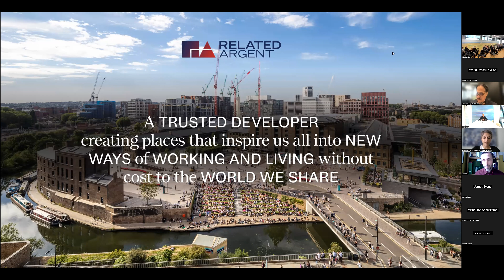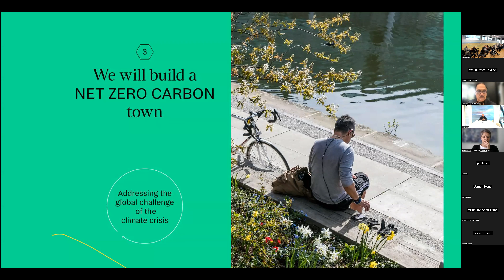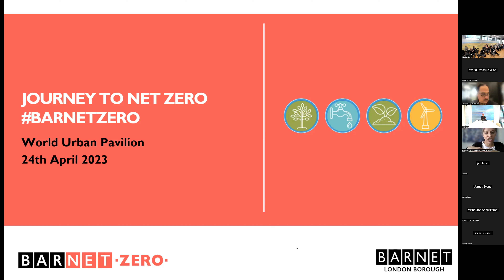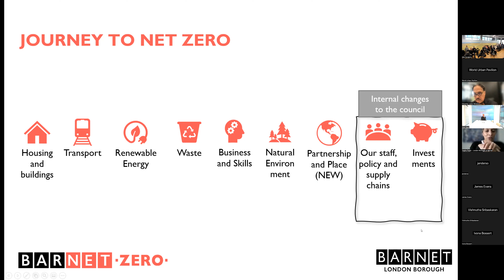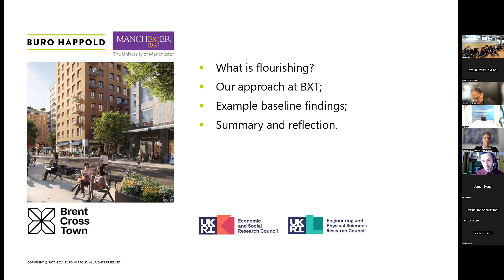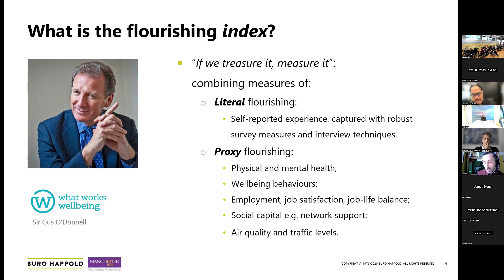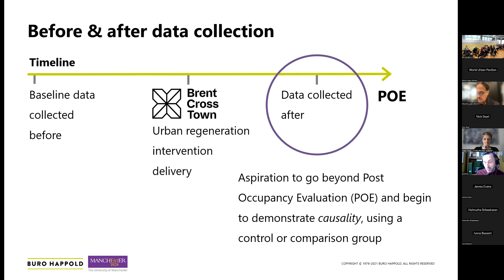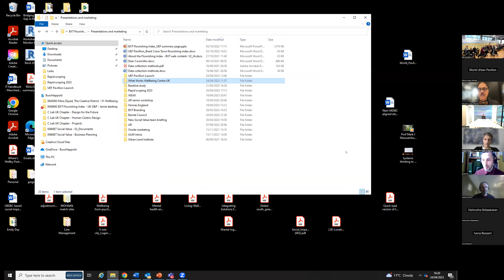Brent Cross Town & the Flourishing Index: Leveraging Urban Data for Urban Planning and Development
The World Urban Pavilion in collaboration with Buro Happold, Barnet Council, Related Argent, and The University of Manchester, came together to share urban innovations happening in North London, UK. The session will discuss the Brent Cross Town and the opportunities and potential to reimagine this creative, transit-oriented, park town in North London, UK. Creative uses of urban data to support planning and development was also discussed. Presenting the Flourishing Index as an analytical tool to support the strategic planning, learning, and success of the community.